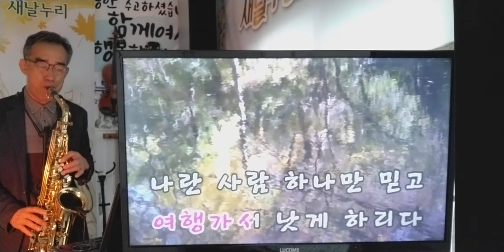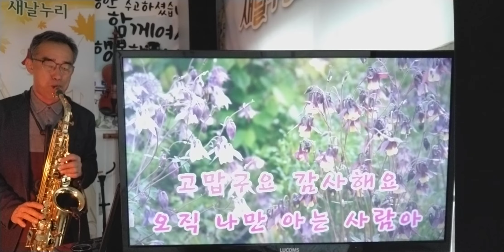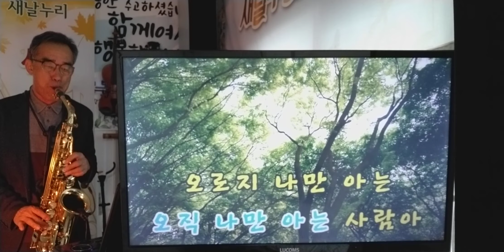남자는말합니다_장민호#새날누리